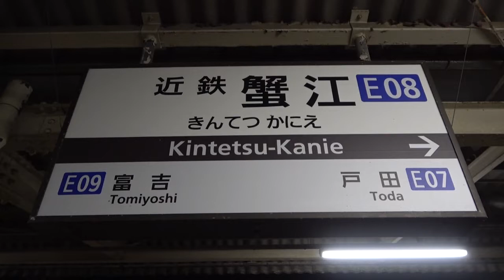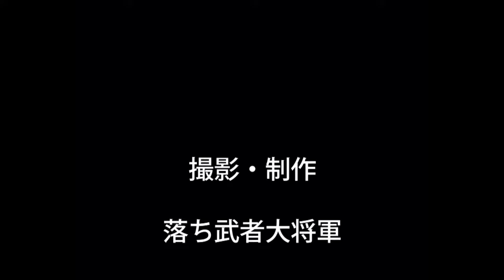【近鉄名古屋線】蟹江駅通過集（夜）ひのとり・回送・アーバンライナー・スナックカー通過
今回は近鉄名古屋線の夜の蟹江駅で撮影しました。
ひのとり・回送・アーバンライナー・スナックカーが通過していきます。